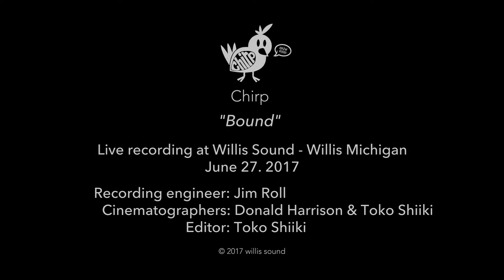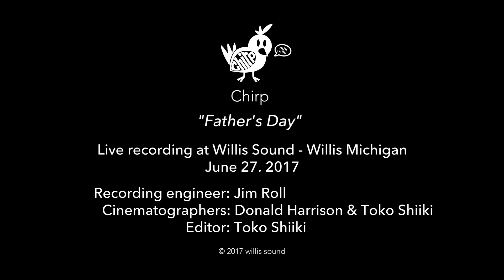Chirp - "Bound" and "Father's Day" (Live at Willis Sound)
Chirp: "Bound" + "Father's Day"
Live @ Willis Sound Studios
Willis, Michigan 6/27/17

Filmed by Toko Shiiki, Donald Harrison
Recording Engineer: Jim Roll